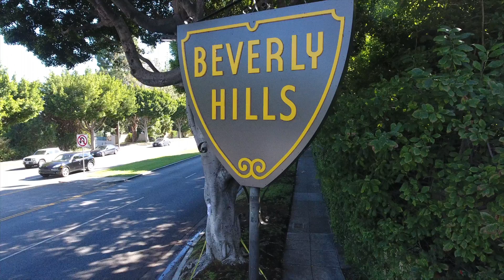Beverly Hills 30 seconds HD